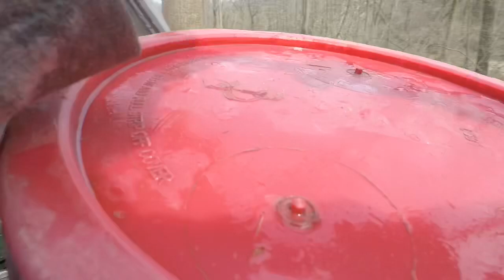(Stocking) for PA trout season.